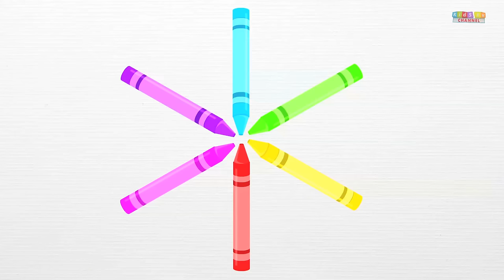Color Song | Crayon Song | Colors For Kids, Children, Toddlers And Babies